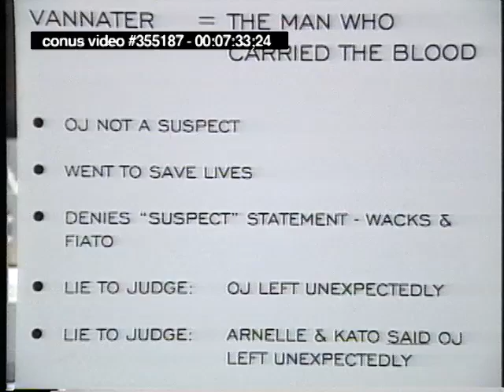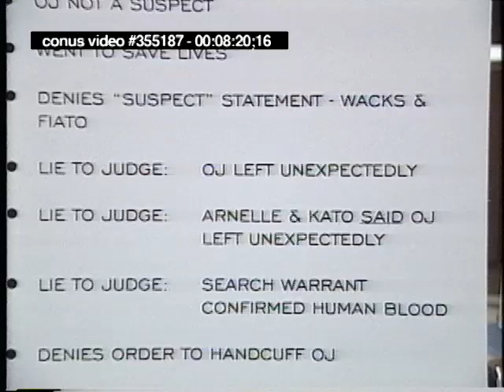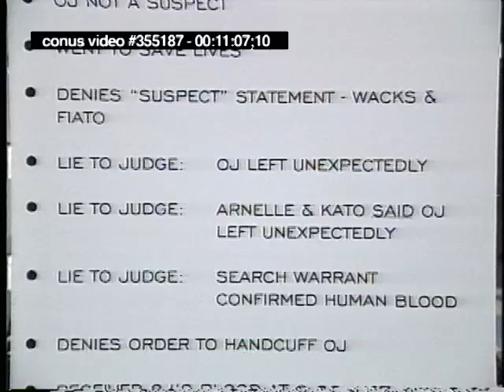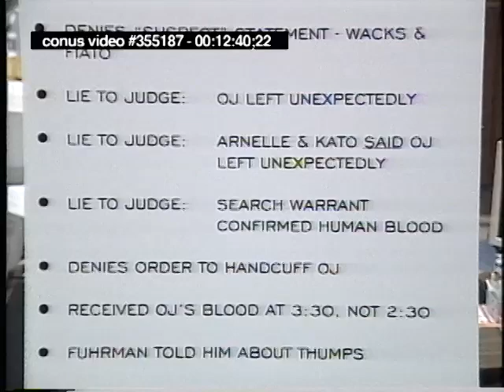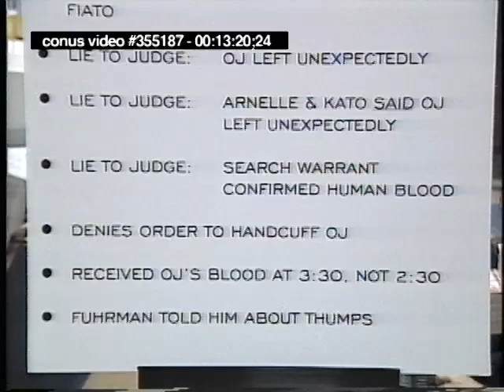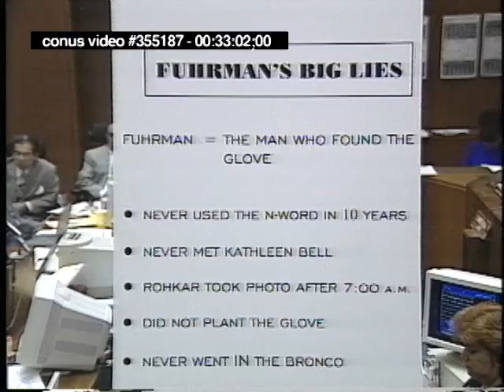OJ Simpson Trial - September 27th, 1995 - Part 5 (Last part)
**THIS HAS BEEN REPOSTED TO PROVIDE A BETTER QUALITY VIEWING CLIP.

OJ Simpson criminal trial from September 27th, 1995.  (Johnnie Cochran, Raw, Uncut)